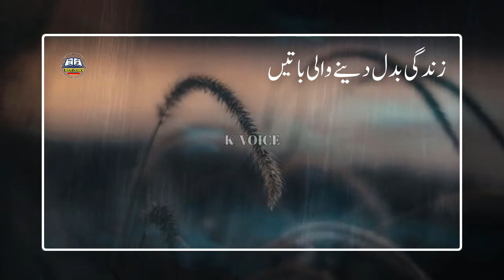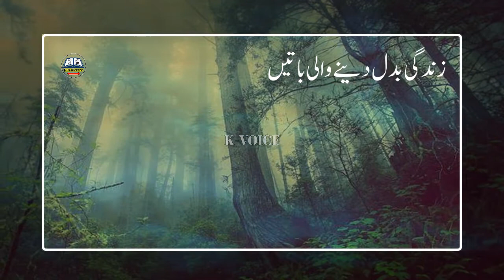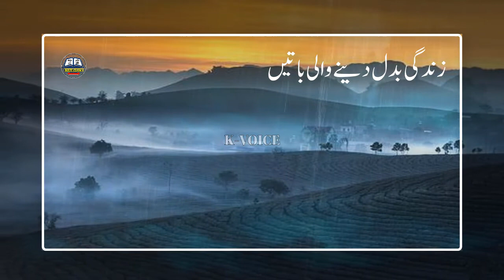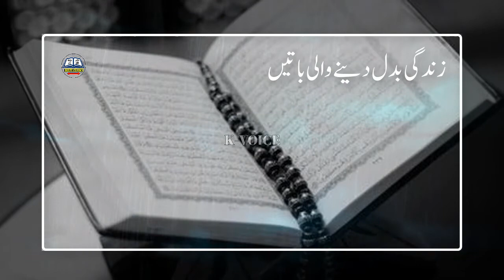Sar Jhukane Se Namaz Ada Nahi Hoti || Sabaq Amoz Batain in Urdu and Hindi || Sabaq Amoz Poetry